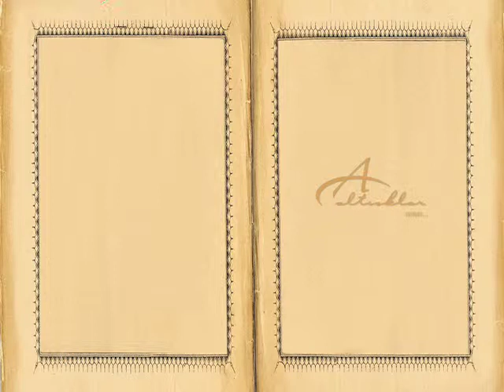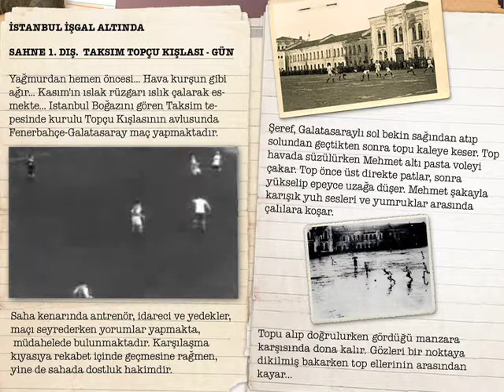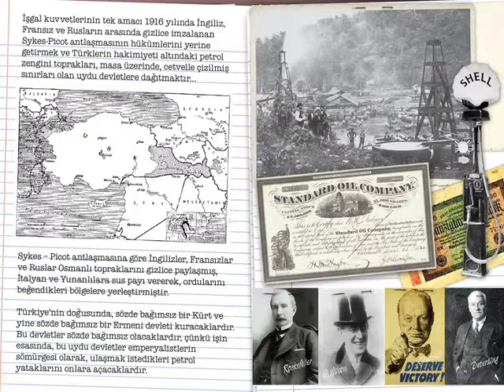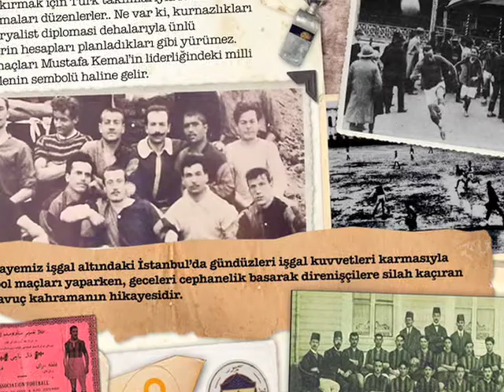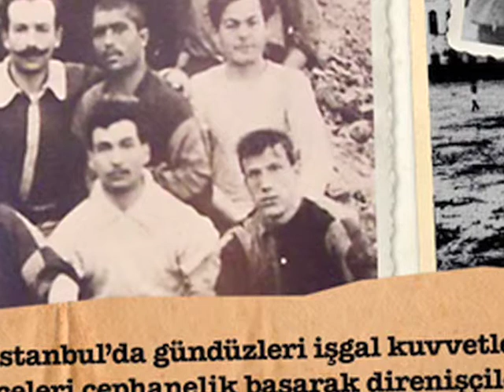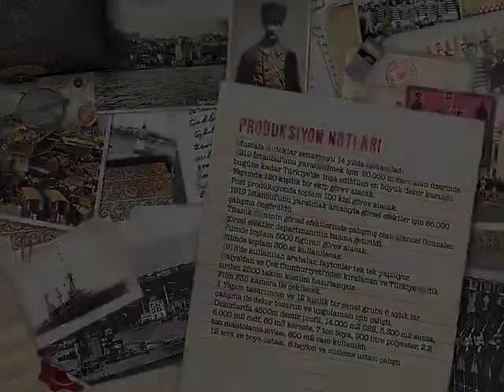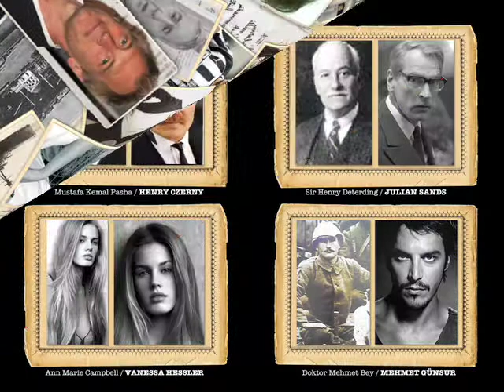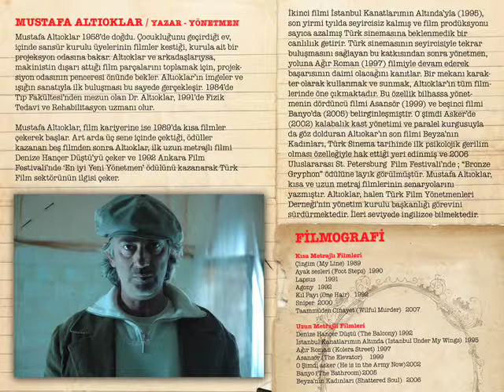ISTANBUL İŞGAL ALTINDA SUNUM